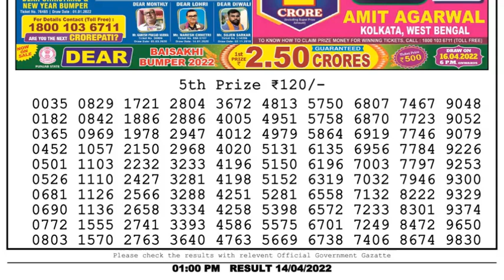Dear Lottery Sambad 1pm today 14.04.22 Nagaland State Lottery Result